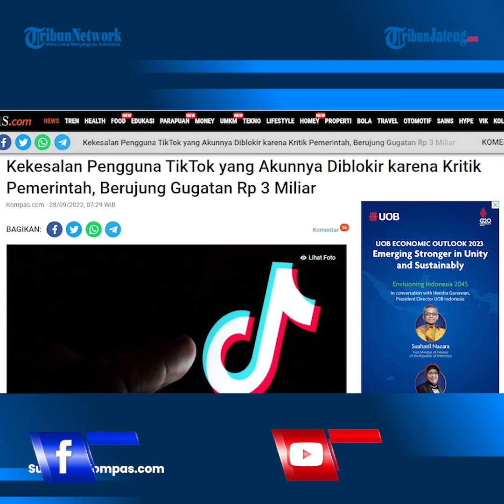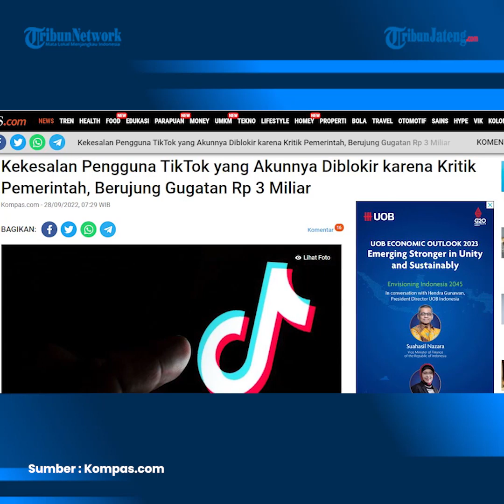Kesal Akunnya Diblokir karena Kritik Pemerintah, User Tiktok Gugat Rp 3 M